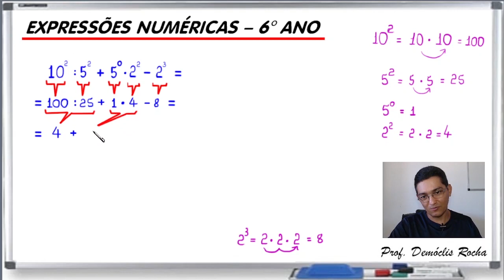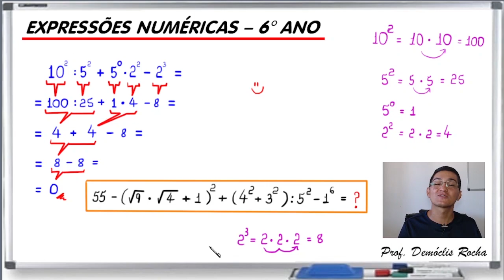EXPRESSÃO NUMÉRICA - 6° ANO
Olá, amigos do meu canal no YouTube. Eu sou o professor Demóclis Rocha e, neste vídeo, apresentarei o cálculo do valor de uma expressão numérica.

CÂMERAS

MICROFONES